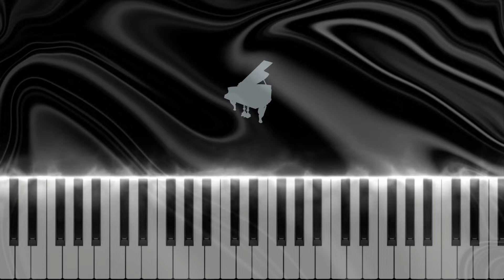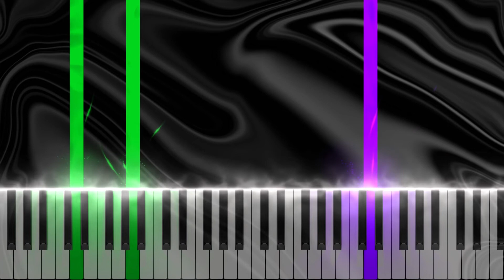Alfred's Premier Piano Course Lesson 2B - Lotus Blossoms | Piano Tutorial